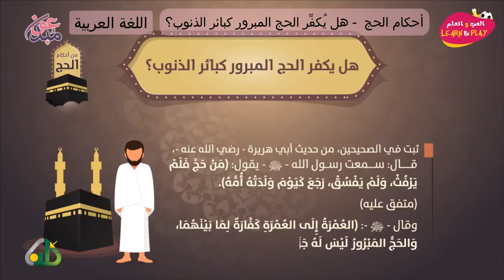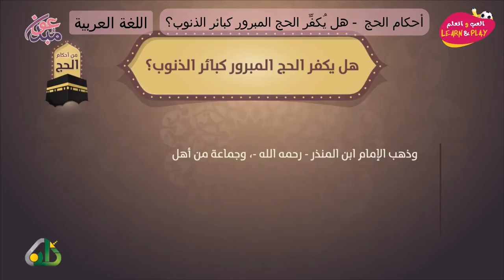أحكام الحج هل يُكفِّر الحج المبرور كبائر الذنوب؟